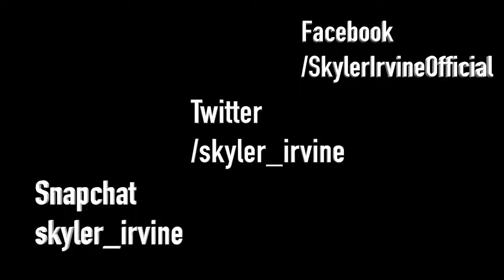Generate More Income For Any Business by Thinking Creatively With Your Cash Flow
Go Premium for only $9.99 a year and access exclusive ad-free videos from Alanis Business Academy.